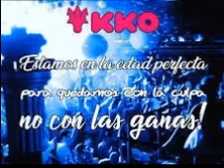KKO TEMAZOS (+ Flying Free, Pont Aeri)